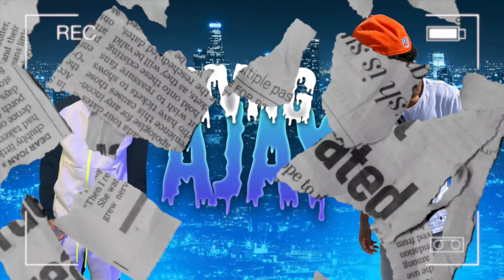DTHANG - GZ BOP | REACTION!